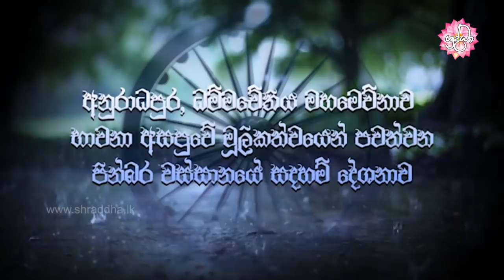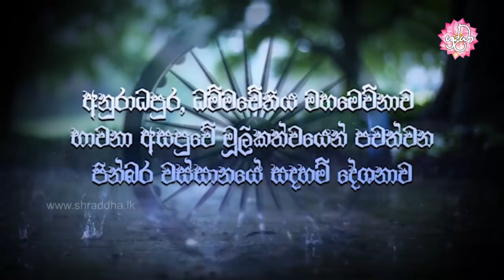විසල්පුරවාසී උග්ග ගෘහපතිගේ ආශ්චර්ය අද්භූත කරුණු | ධර්ම දේශනා අනුරාධපුර 37 | Shraddha TV